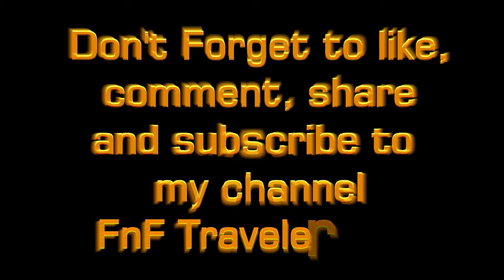কক্সবাজার চকরিয়া-পেকুয়া ভয়াবহ বন্যা পরিস্থিতি|Cox's Bazar Chakaria-Pekua terrible flood situation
টানা বর্ষণ ও পাহাড়ি ঢলে কক্সবাজারে বন্যা পরিস্থিতির ভয়াবহ অবনতি হয়েছে। তলিয়ে গেছে জেলা সদর, চকরিয়া, পেকুয়া ও রামু, টেকনাফ, উখিয়াসহ জেলার ৩০০ শতাধিক গ্রাম। পানিবন্দি হয়ে পড়েছে অন্তত ১০ লক্ষাধিক মানুষ। মাতামুহুরী ও বাঁকখালী নদীর পানি বিপদ সীমার উপর দিয়ে প্রবাহিত হচ্ছে। বন্ধ হয়ে পড়েছে বিভিন্ন এলাকার সড়ক যোগাযোগ। ক্ষতিগ্রস্ত হয়েছে বীজতলা। তলিয়ে গেছে ৫ শতাধিক মাছের ঘের |